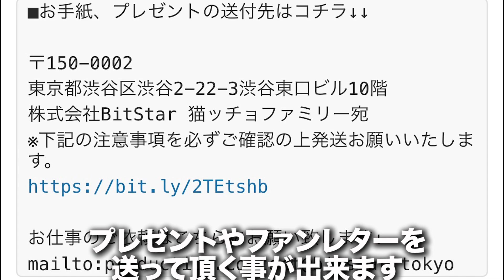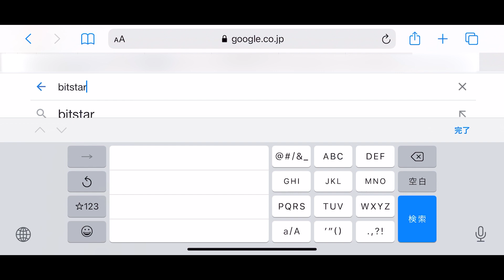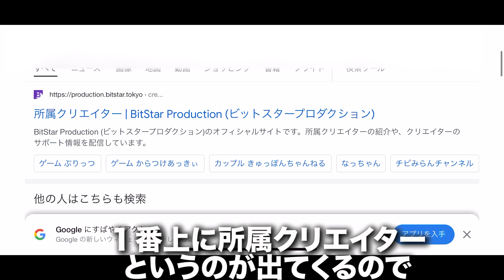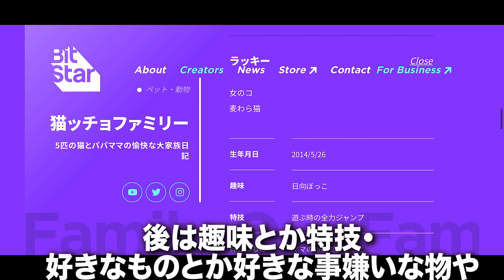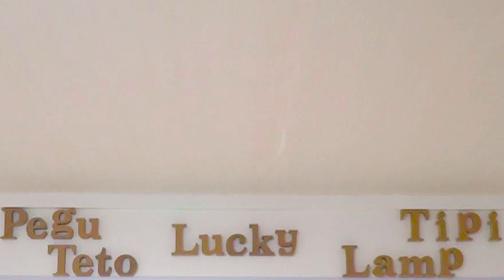猫ッチョファミリーから皆さんにお知らせがあります。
いつも動画をご視聴頂く皆様、毎日コメント・高評価をしてくださる皆様、ありがとうございます！
これからもペグテトラッキーティピーランプをよろしくお願いします！

■お手紙、プレゼントの送付先はコチラ↓↓
〒150-0002
株式会社BitStar 猫ッチョファミリー宛

▶︎Twitter（ペグテトラッキーの日常をあげてます）

・「やっと会えた！」ケージから出した途端パパに甘える子猫姉妹がかわいい

・「やったー！」パパの休みが嬉しくてどこまでもストーカーする子猫たちがかわいい！

★ティピー（茶トラ）
★ランプ（三毛）
女のコ姉妹　生後3ヶ月